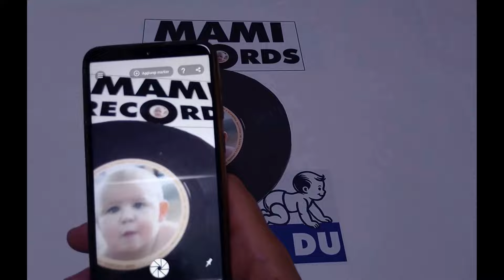MAMI RECORDS - DU VA BA DU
Information in English, French, Spanish, German, and Portuguese.

Videoclip interamente generato da programmi di intelligenza artificiale.
Non esistono i bambini, nè i loro movimenti, nè la musica e nemmeno chi la canta.
Sono solo degli 1 e degli 0 . dei bit.
Buona visione

Video clip entirely generated by artificial intelligence programs.
The children do not exist, nor their movements, nor the music, and not even the person singing it.
They are just 1s and 0s, bits.

Clip vidéo entièrement généré par des programmes d'intelligence artificielle.
Les enfants n'existent pas, ni leurs mouvements, ni la musique, ni même celui qui la chante.
Ce ne sont que des 1 et des 0, des bits.
Bonne visualisation.

Videoclip generado completamente por programas de inteligencia artificial.
No existen los niños, ni sus movimientos, ni la música, ni tampoco quien la canta.
Son solo unos y ceros, bits.

Videoclip vollständig von künstlicher Intelligenz generiert.
Es gibt keine Kinder, keine Bewegungen, keine Musik und auch niemanden, der sie singt.
Es sind nur Einsen und Nullen, Bits.

Videoclipe inteiramente gerado por programas de inteligência artificial.
Não existem crianças, nem seus movimentos, nem a música e nem quem a canta.
São apenas uns e zeros, bits.
Boa visualização.